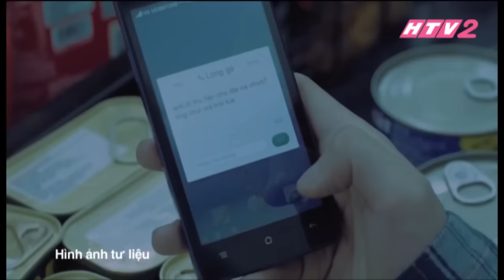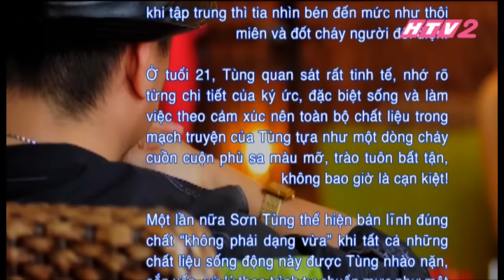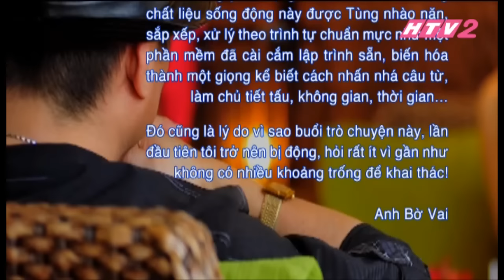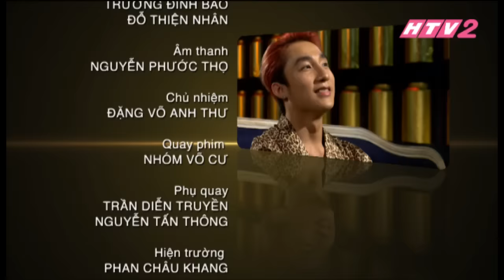HTV2 - LẦN ĐẦU TÔI KỂ SƠN TÙNG MTP - TẬP 2 FULL